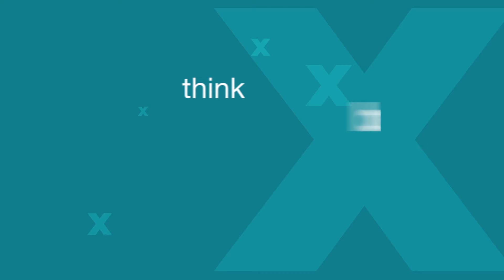Analysts opinion paper series – Disruption in the communication service provider industry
Chris Lewis, analyst, introduces the analyst opinion paper series in which leading independent analysts give their insights and opinions about the disruptive challenges faced by service providers.